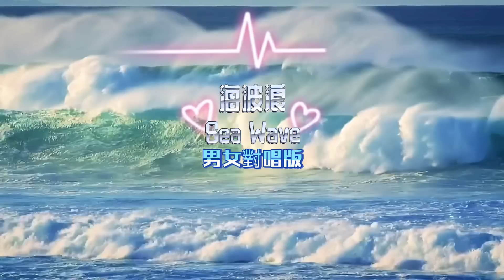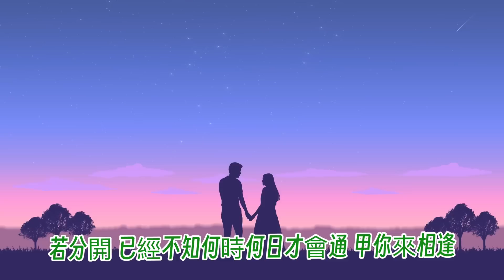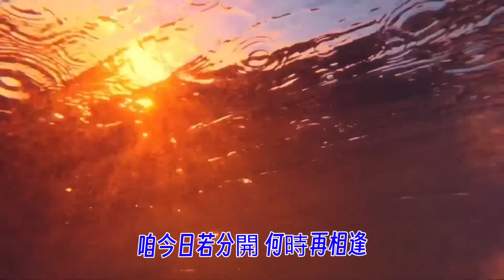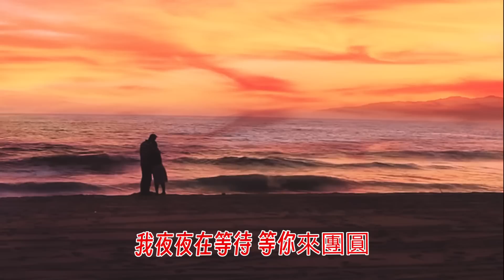海波浪(黃乙玲·郭桂彬-男女對唱) 電子琴多軌編奏 Sea Wave (Yee Ling Huang·Bingo Kuo-duet) keyboard multitrack cover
Live 8 Beat  3/18/2023

黃乙鈴閩南語專輯中，這首由一個從來沒有曝光過的歌手郭桂彬在監獄寫出來的《海波浪》歌詞中清楚描繪出他對家人社會的無限思念。那卡西的家族企業讓他接觸到音樂，更讓他的獄中生活找到精神寄託。
郭桂彬---曾經的台灣黑幫大哥，在坐牢時寫下這首《海波浪》。
郭桂彬早期因為一時糊塗加入幫派，歷經一清掃黑的多年管訓，現在重新拿起紙筆作詞作曲，希望能從音樂中找到新生。渾厚又帶點江湖味的嗓音讓人喜歡。這首《海波浪》還是這位"大哥"當年被關在監獄時的塗鴉之作,據說這首歌在獄中整整傳唱了15年後才發表的。
2001年發行
Taiwanese male/female duet written by Bingo Kuo when he was incarcerated describing how much he missed his hometown and family. It was sung amongst the inmates for 15 years before it was published in 2001.